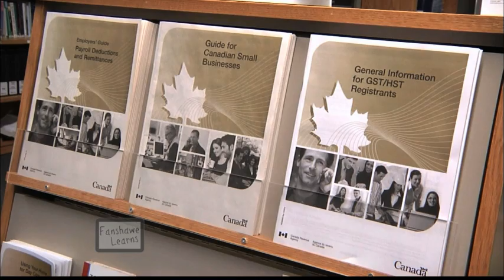Thomas Briginshaw discussing the Summer Company program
Thomas Briginshaw, Business Information Advisor at the London Small Business Centre, talks to Fanshawe Learns about Summer Company, a youth entrepreneurship program of Ministry of Economic Development, Trade and Employment The Summer Company program provides up to $3,000 along with hands-on coaching and mentoring to help enterprising youth between the ages of 15 and 29 start and operate summer businesses.